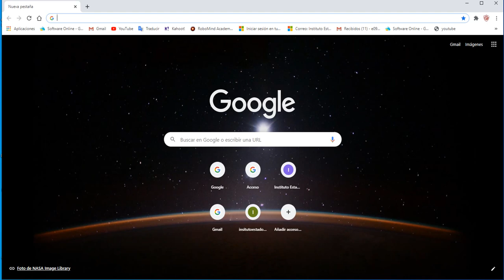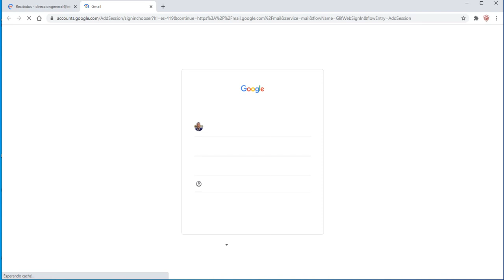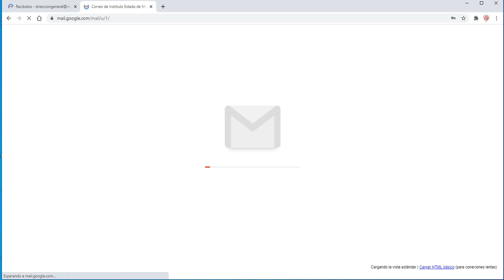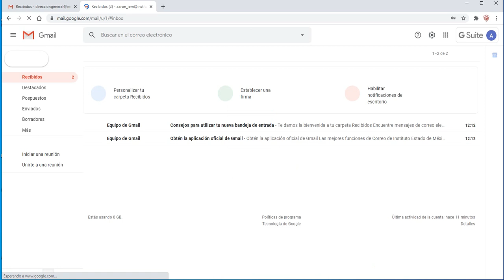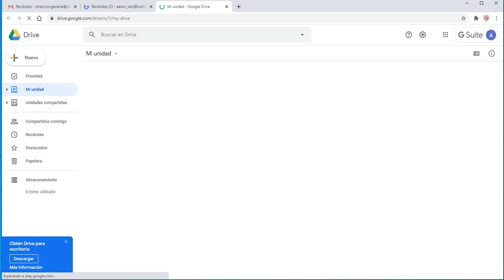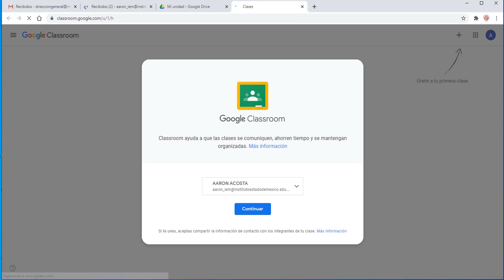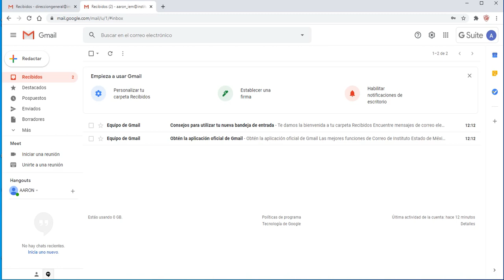correo institucional iem